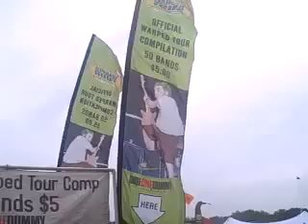VANS WARPED TOUR: Part 2 - NOFX, Bad Religion, 3oh!3...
Ben goes one on one at Warped Tour 2009.  Part 2 of Ben's walk-thru of Vans Warped Tour: Boston, featuring NOFX, Bad Religion, 3oh!3, Westbound Train, and more...